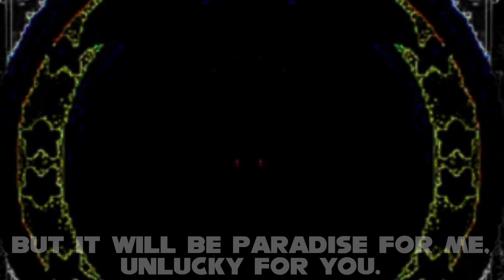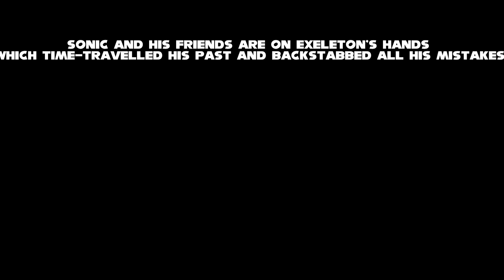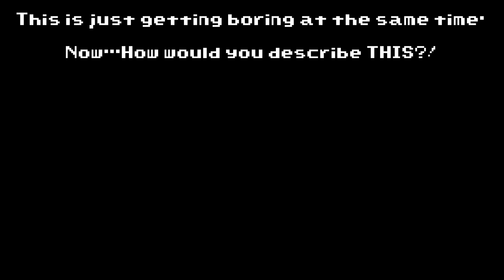Sonic.EXE Void of Darkness Chapter 2 - Mario's Wrath !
"The Days were going and going,But the takeover can't wait,What about we repeat it again?"

The Day Earlier, Exeleton fused Mario's Dimension and Sonic's Dimension to prevent all plans from his past,and starting to cause some serious things. In Fact, Princess Peach's Kidnapping comes once again but this time,It is all way different as we humans can't describe...And facing the heroes fearing from the greatest evil coming to cause the trouble to heroes. Will This Ever Happen,Or Mario and his friends will put a stop on Exeleton?